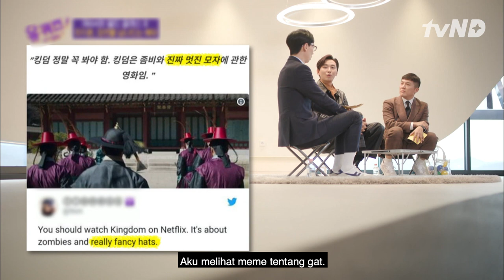Ju Ji Hoon Pusing Menjadi Aktor Kelas Dunia 😵 YouQuizOnTheBlock3 🇮🇩INDOSUB🇮🇩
JuJiHooo menjawab pusing ketika ditanya apa yang diarasakan sebagai seorang aktor kelas dunia. Saksikan keseruan lainnya hanya di YouQuizOnTheBlock.